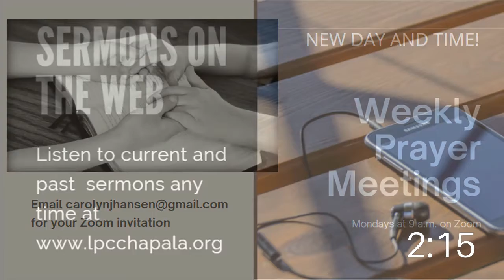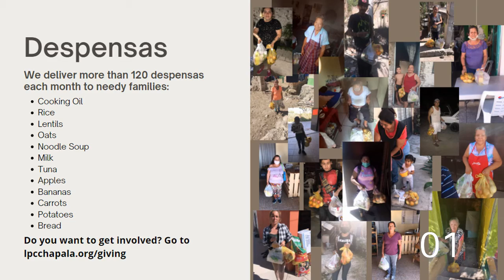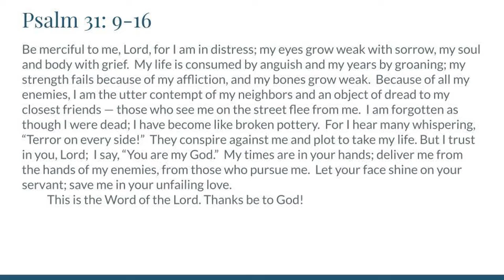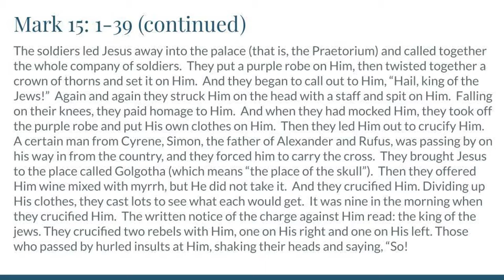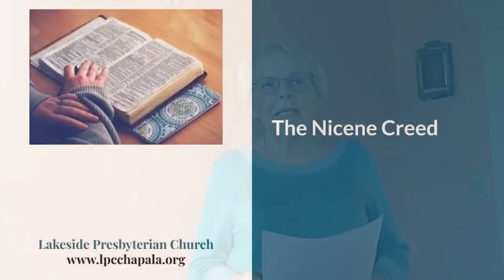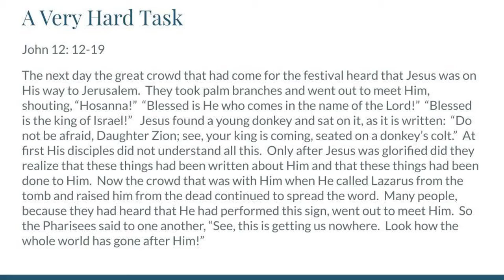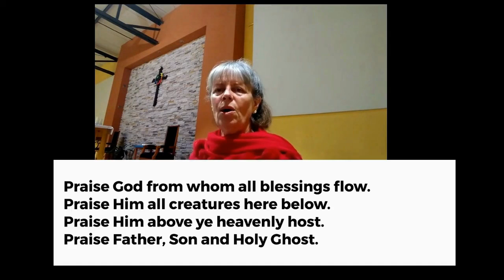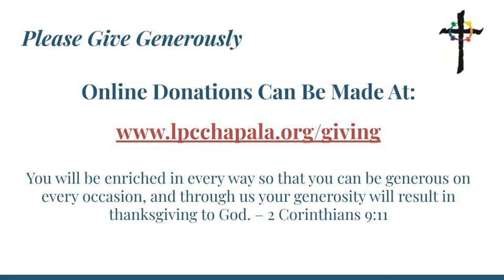Worship Service March 28, 2021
This Palm Sunday, Dr. Wayne Cook preached on "A Very Hard Task." What do you do if God gives you a very hard task? What if it means give up a large sum of money? What if you may lose your family? What if God calls you to surrender your life?